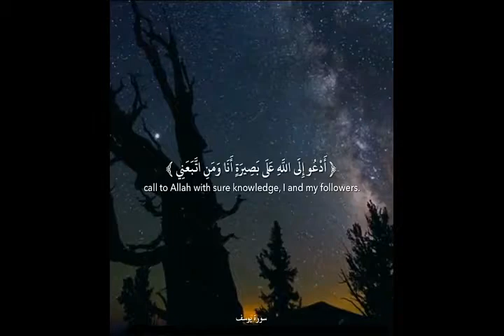Surah Yusuf یوسف | Quran Verses with English Translation 2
Surah Yusuf